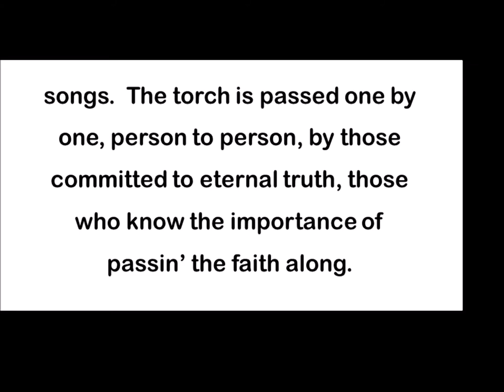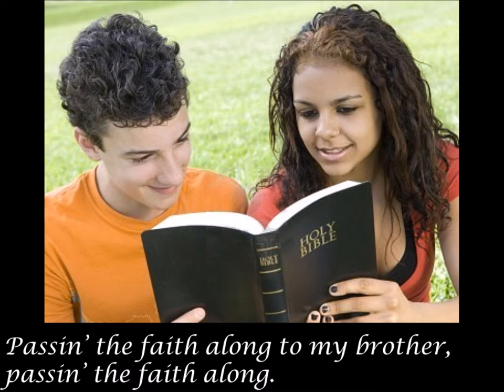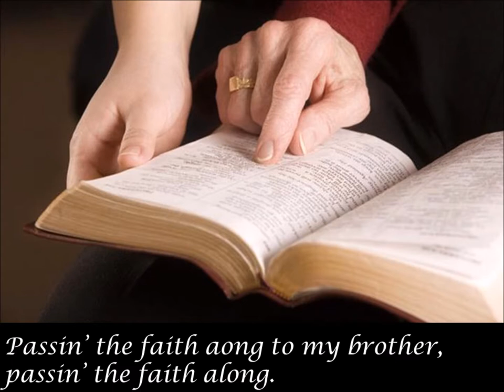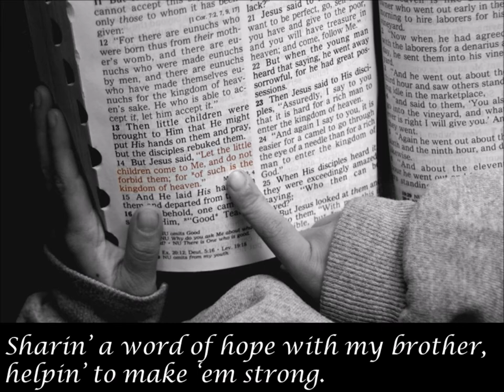Passin' the Faith Along (The Torch is Passed)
This video is a correction to one that was published in 2013 when ACTS Choir and Orchestra first presented "The Torch is Passed."